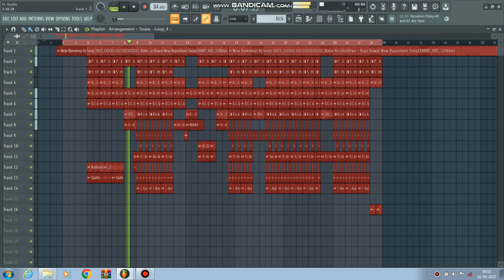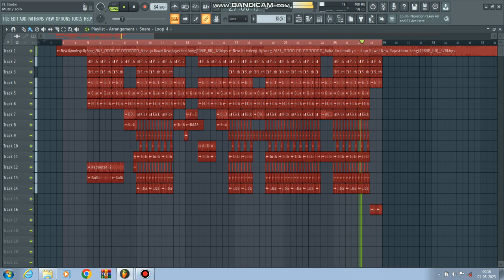new mexing trending @